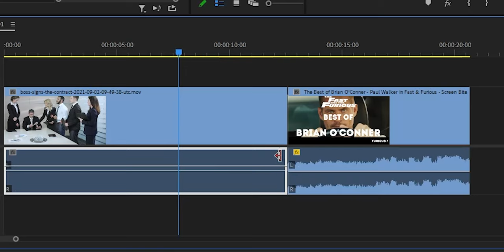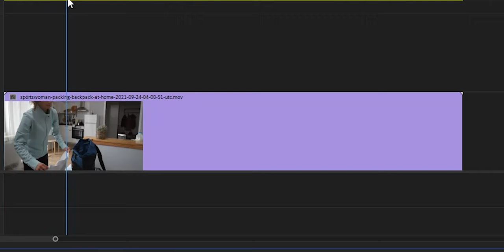4 Cuts Every Video Editor Should Know | Filmmaking/Editing CUTS Explained in Hindi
There are several cuts and techniques used in film editing or general editing and there is so much to explore but to make it easy I have included only 4 cuts in this video that I will be explaining in this video. These cuts are most used and essential in editing every type of content.

These are 4 cuts that every video editor should know, so sit back relax and enjoy:)

🎥 Purchase My Video Editing Setup here -
BENQ 24' Monitor
WD External HDD 1.5TB
Sennheiser HD 206 Headphones
Wireless Keyboard & Mouse Combo

📷 Gear I used to make this video:
📱Mobile Phone

⭐Tags ⭐
4 Cuts Every Video Editor Should Know,
9 Cuts Every Video Editor Should Know,
cuts,
video editing types of cuts,
video editing cuts and transitions,
jump cut,
j cut,
L cut,
film cut,
movie editing,
match cut,
j cut editing example,
j cut video editing,
j cut and l cut,
j cut and l cut in editing in Hindi,
l cut video editing,
cuts in video editing,
filmmaking cuts,